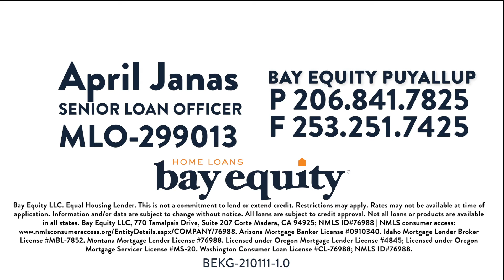My Childhood Heroes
Who were your childhood heroes? Who are your real life heroes NOW?

Today April talks about some of hers!

Connect with April Janas from Bay Equity for your home buying process!